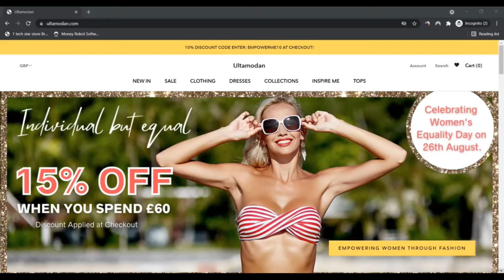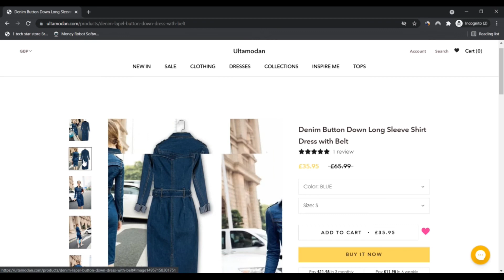Ultamodan ! IS Ultamodan Legit ! ultamodan reviews ! Ultamodan :- Watvh full Details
“You need to learn how to select your thoughts just the same way you select your clothes every day. This is a power you can cultivate.”

Ultamodan is a cutting-edge fashion site with a difference. Ultamodan was created by team of people who are on a mission to empower women through fashion. What started out as a solo venture has since developed into a fashion brand that seeks to build each other up, foster confidence, pursue empowerment and break down restrictive barriers.